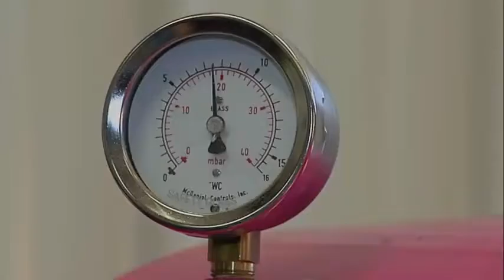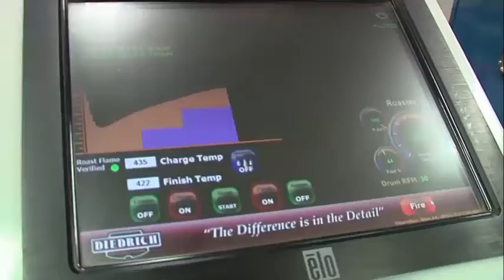Sept 2017 Special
Special Regional promotional video